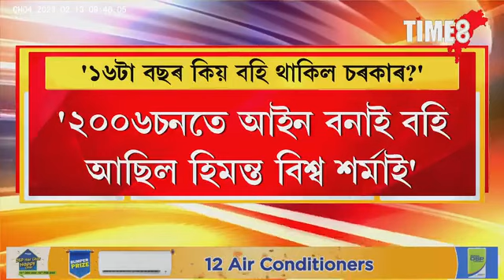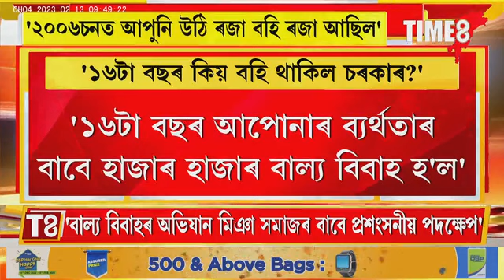'২০০৬চনতেই হোৱা আইন, কিয় ১৬ বছৰে বহি আছিল হিমন্ত বিশ্ব শৰ্মা। চমক সৃষ্টি কৰাৰ বাবে চলালে অভিযান।'